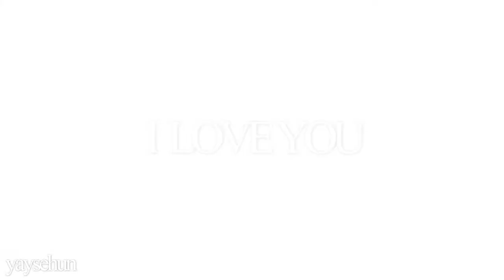✧˖° cinema — oh sehun 【FMV】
watch in hd!! ♡
this was inspired by nothing more than my undying love for sehun. the lyrics, musicality, and everything with this song remind me of him (♥ω♥*)
SONG — cinema by jason evigan
PROGRAM — video star
EDITED BY — yaysehun